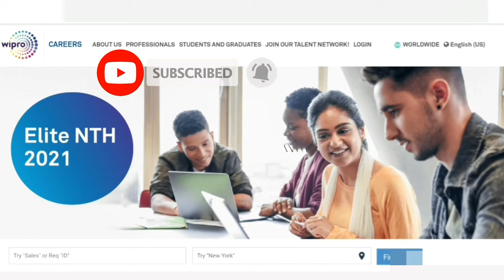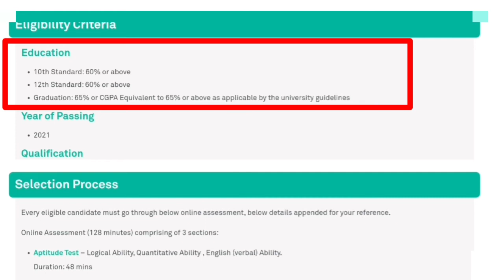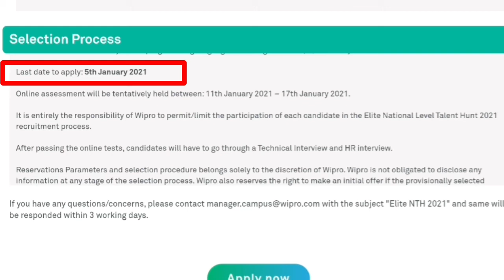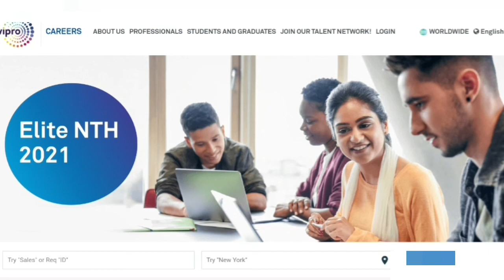Wipro Recruitment 2020|Elite-National Talent Hunt 2020|No Fee|10th/12th/Graduate/B.E/B.Tech/M.Tech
Hey Guys ( Vaishali here )
Guys es video mai maine apko Wipro Recruitment 2020 , mai aayi huyi  new vacancies  k bare m puri detail m btaya hai,ap es video ko pura  dekhiye ,,starting  se end tak,,
so guys hamare sath bne rhe ..apna pyar bnaye rakhe hm ap k liye aise hi latest government job updates late rhenge

             & Hmari har video mai apne precious COMMENT kijiye ,,I
सफलता का कोई short cut नहीं होता, ये तो परिश्रम का फल है,
मेहनत करिये,फल खुद मिलेगा

wipro Recruitment 2020,,, wipro eight national talent hunt 2020 Recruitment 2020
latest jobs in 2020..project engineers jobs 2020